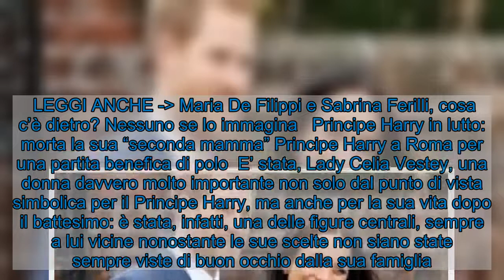Lutto per principe Harry: chi è Lady Celia Vestey "La mia seconda mamma"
Lutto tremendo per il principe Harry: è infatti morta Lady Celia Vestey, la “seconda mamma” del reale d’Inghilterra. Ecco chi era. Lady Celia Vestey (Getty Images)  Lutto davvero molto doloroso da accettare per il Principe Harry ed in generale tutta la famiglia reale: si è infatti spenta all’età di 71 anni Lady Celia Vestey, colei che di fatto può essere considerata per lui la sua “seconda mamma”.   Ma chi è questa donna davvero molto importante per la vita del reale d’Inghilterra? E’ stata una persona centrale della sua vita dal momento che, come sappiamo, è stata una delle quattro madrine per lui durante il battesimo del figlio di Carlo e Lady Diana.  La donna, comunque, come riporta il Daily Telegraph, è morta pacificamente anche se non sono state rese note le cause ufficiali della sua salita al cielo.    LEGGI ANCHE - Maria De Filippi e Sabrina Ferilli, cosa c’è dietro? Nessuno se lo immagina   Principe Harry in lutto: morta la sua “seconda mamma” Principe Harry a Roma per una partita benefica di polo  E’ stata, Lady Celia Vestey, una donna davvero molto importante non solo dal punto di vista simbolica per il Principe Harry, ma anche per la sua vita dopo il battesimo: è stata, infatti, una delle figure centrali, sempre a lui vicine nonostante le sue scelte non siano state sempre viste di buon occhio dalla sua famiglia.  LEGGI ANCHE - Meghan Markle e Harry: svelato il restroscena da incubo della foto di famiglia  Ma chi è la donna che  venuta a mancare oggi? Moglie di Lord Samuel vestey, il quale è stato in in carica dal 1999 al 2018 come “Master of the Horse della Royal Household.”  Il lutto che stanno attraversando in queste ore i reali d’Inghilterra è enorme ed in particolar modo il principe Harry sembra essere quello maggiormente colpito dal dolore e dallo sconforto essendo stata per lui un vero e proprio punto di riferimento simbolico -e non solo- della sua vita.